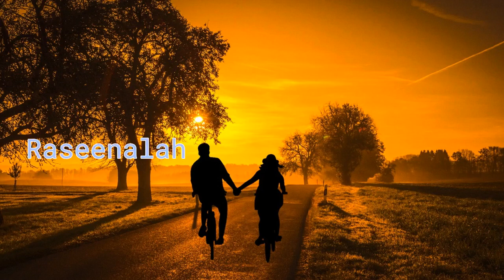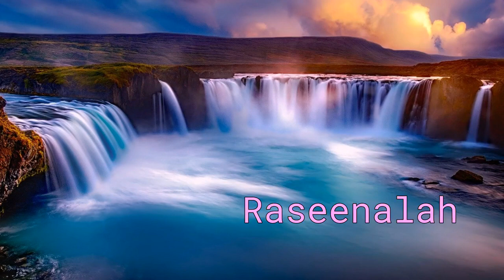இஸ்லாமிய இன்னிசை விருந்து Part 1 | Islaamiya Innusai Virunthu Part 1 | 8D | DIGITAL | Raseenalah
1.ஈச்சை மரத்து இன்ப சோலையில்
2.ஹன்தல் ஹாதி ஹன்தல் ஹக்
3.உன்னையன்றி வேறு எதுவும் நினைத்தது
4.ஏக நாயனே இறுதி தூதரே
5.அன்னை சுல்தான் பீவியே ஏழை நான் அம்மா

வீடியோ ஆக்கம் - ரசீனா- லா
Video Grapics - Raseenalah